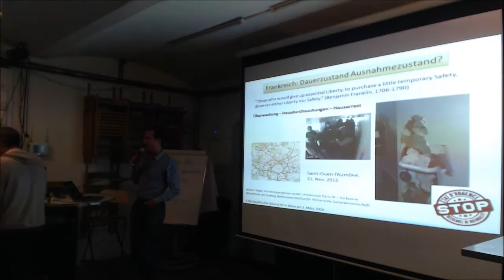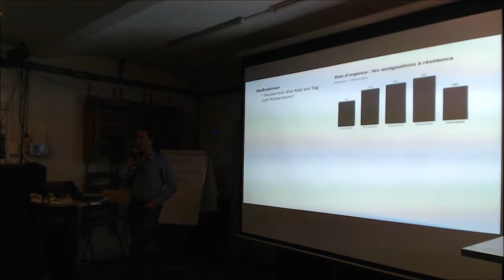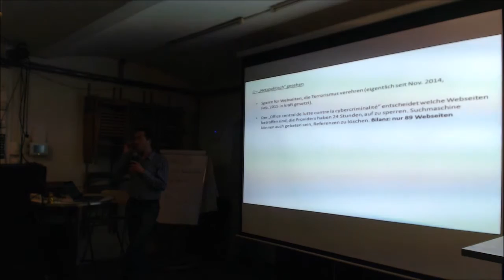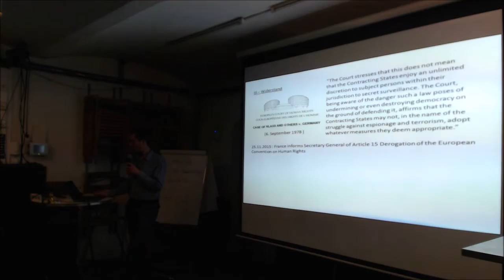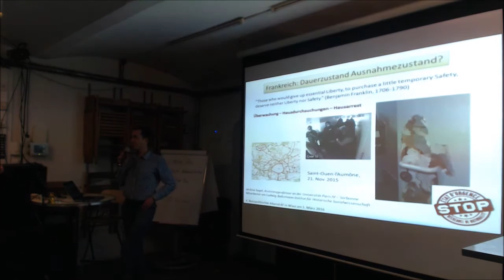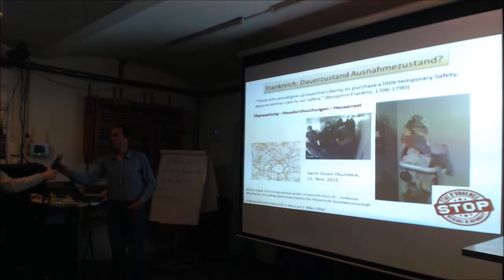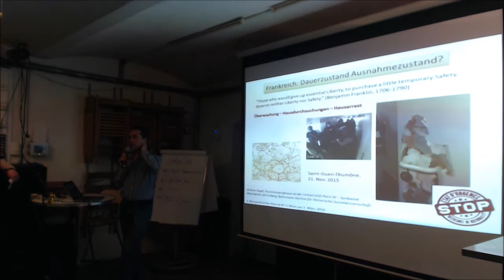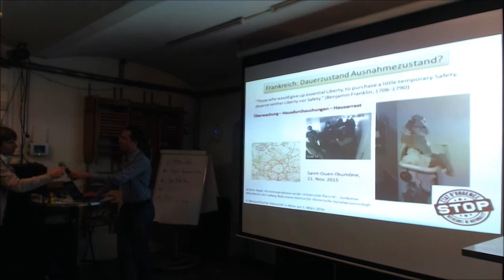4. Netzpolitischer Abend AT (4/9) Frankreich: Dauerzustand Ausnahmezustand?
Jérôme Segal (@Jerome_Segal): Frankreich:
Dauerzustand Ausnahmezustand?

Vortrag über die Antiterror Gesetzgebung in Frankreich und deren Auswirkungen